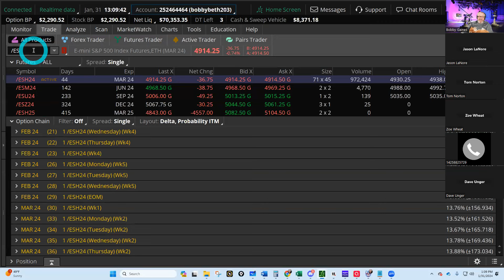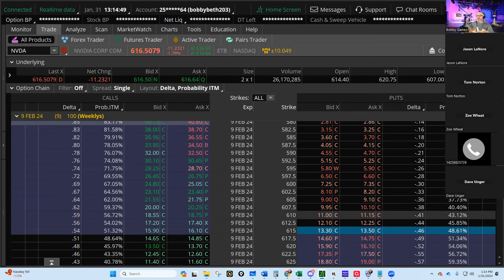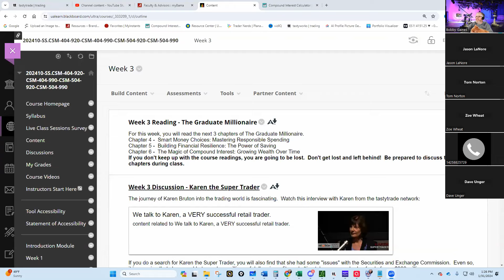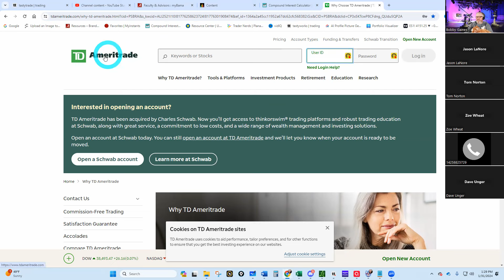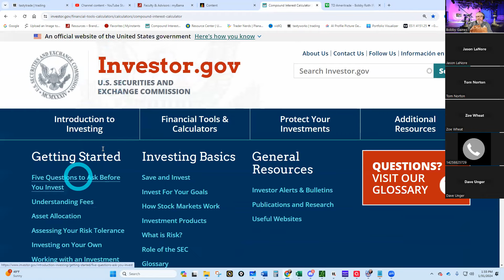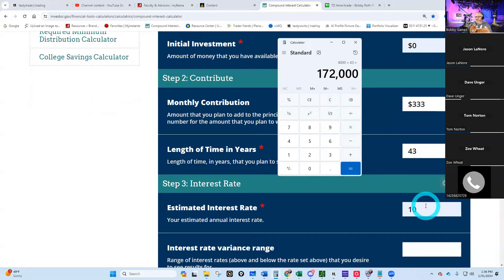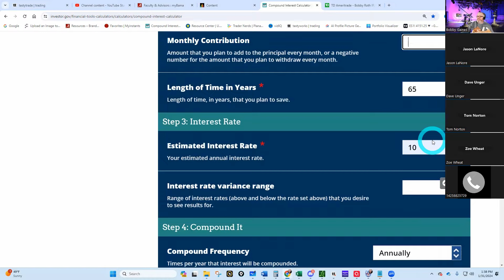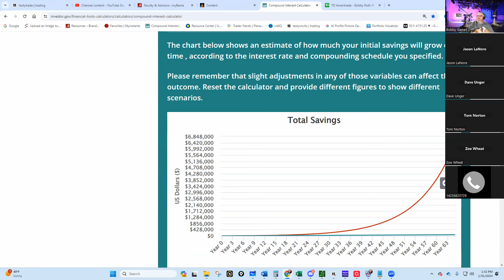Saving, Spending, and The Time Value of Money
Get a seven-day free pass to the world's greatest trading room on Discord - The Trader Nerds and thereafter only $19.99 per month! This sale is for a LIMITED TIME ONLY! Snatch it before it goes up!

Get the latest written Sweet Bobby Trading Plan! This is a must-have document that will save you countless hours in developing your own trading plan.

Get my world-famous Excel Spreadsheet (2024 Version) that I show in my videos to track your trades and generate 20% returns by using this link